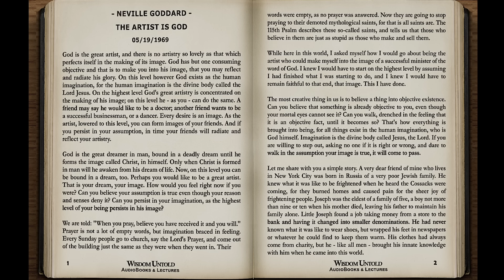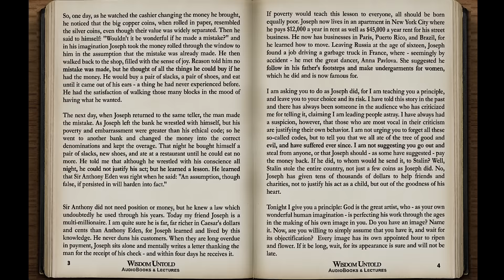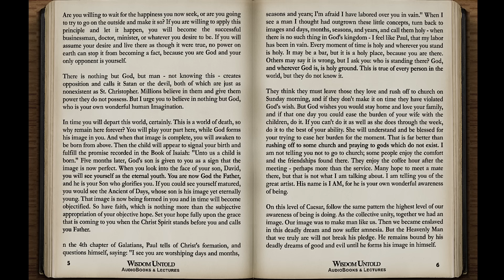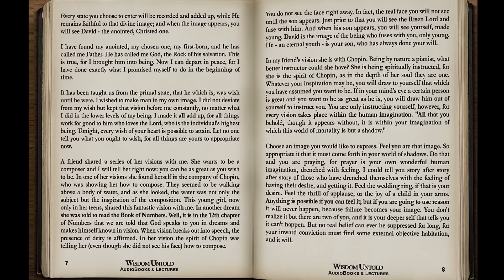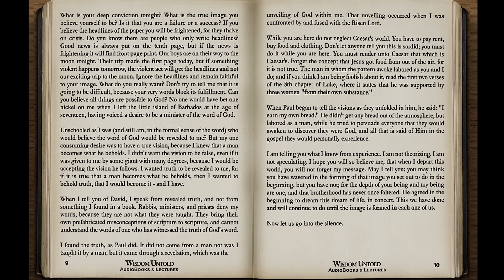Neville Goddard - The Artist is God - Full Lecture